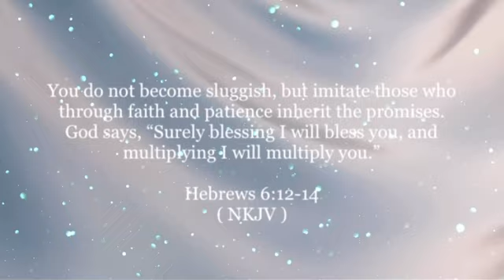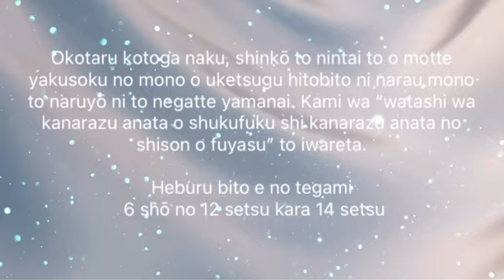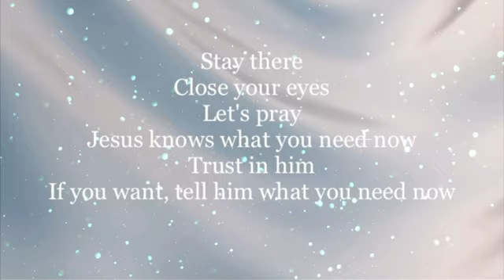The Bible in Japanese / 日本語聖書/ Japanese prayer/ Japanese bible/ Japanese prayer